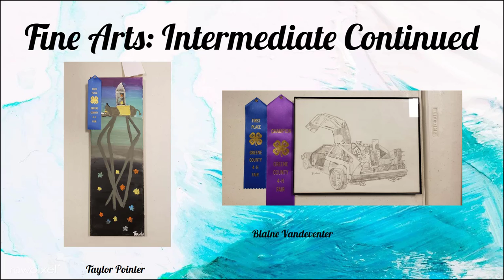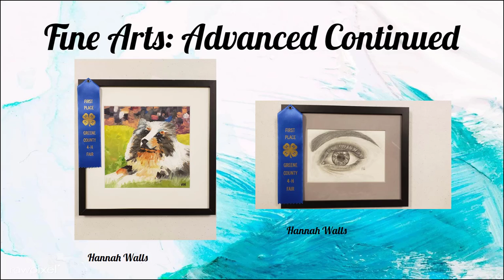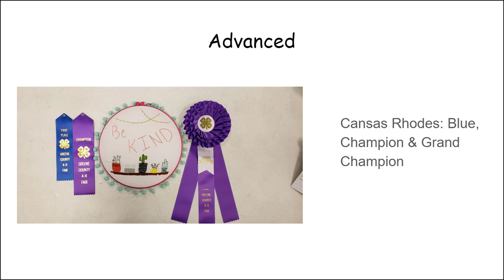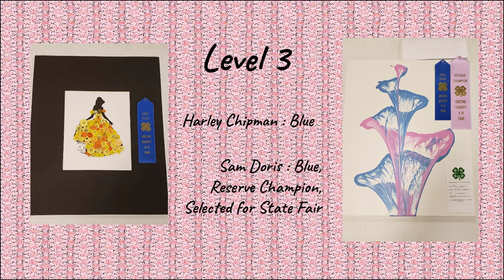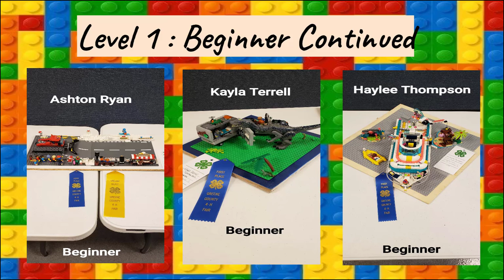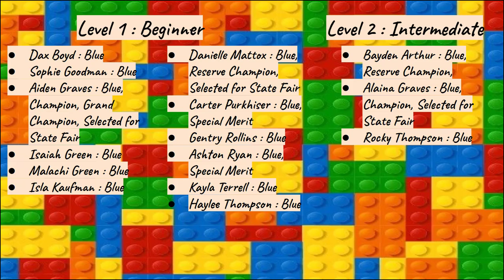2020 Greene County, Indiana 4-H Fair Results _ Arts & Crafts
Fine Art, Needlecraft, Any Other Craft, Models, & Construction Toys